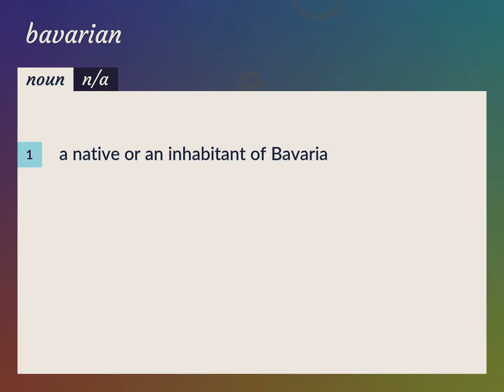Bavarian | meaning of Bavarian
What is BAVARIAN meaning?